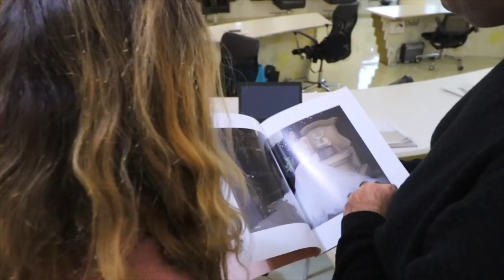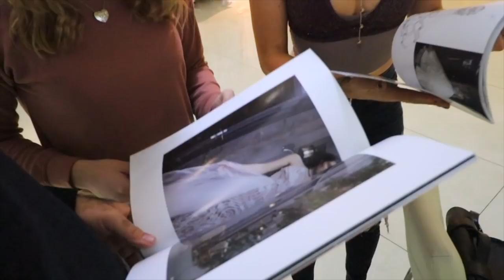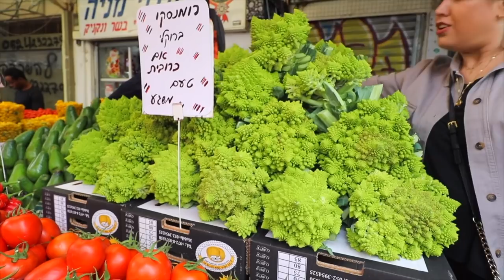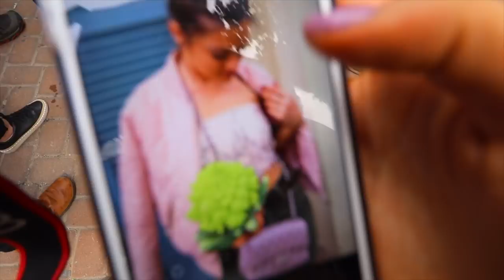Cutting a $10,000 wedding dress... | Cloe Feldman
I can't believe she just cut it that quickly hahahh

Go on the same trip I went on with Israel Experts!

If you go to Tsfat in Israel, I would definitely recommend trying to meet with her! She changed my trip and opened my eyes and helped me access a spiritual side of myself that I was not able to see before. She is amazing!